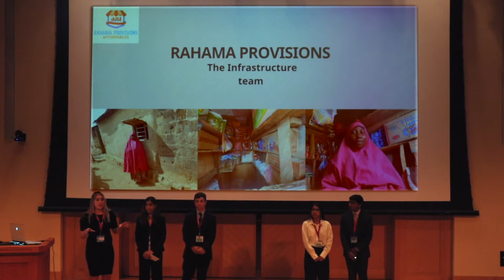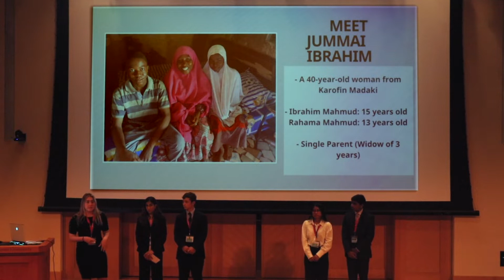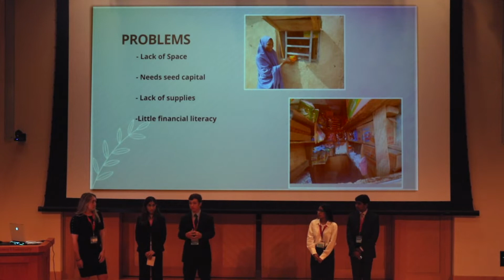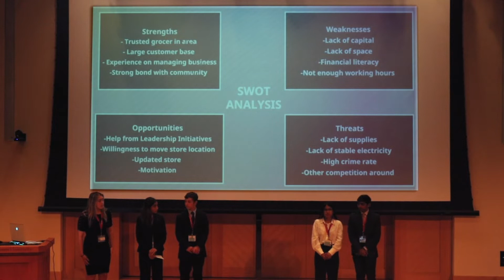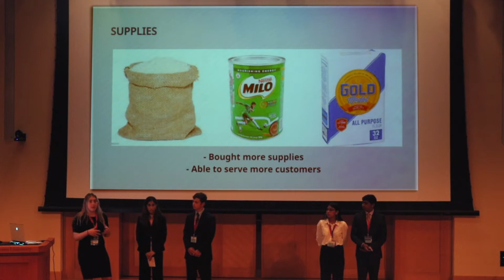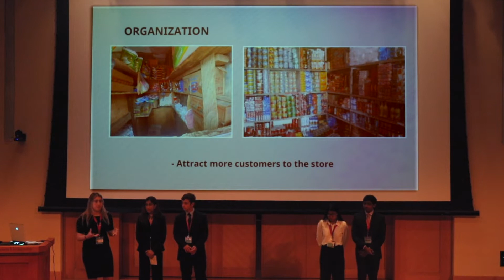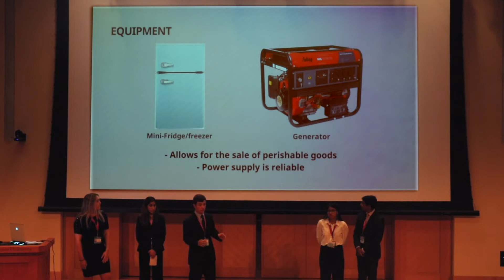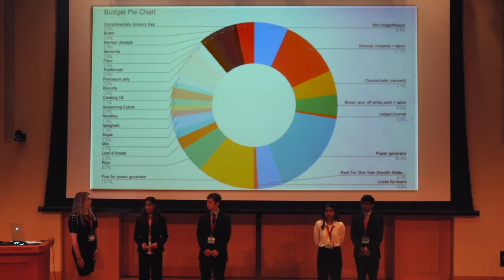LI Business Final Presentation Team 1